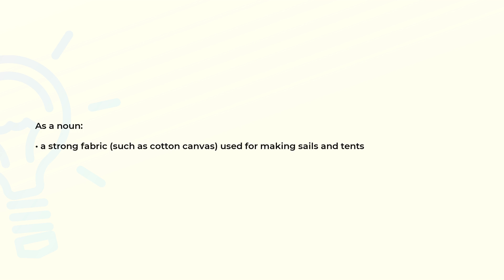What is the meaning of the word SAILCLOTH?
Definition and spelling of the word SAILCLOTH.

(00:00) Intro
(00:08) As a noun
(00:18) Spelling

As a noun (00:08):
• a strong fabric (such as cotton canvas) used for making sails and tents